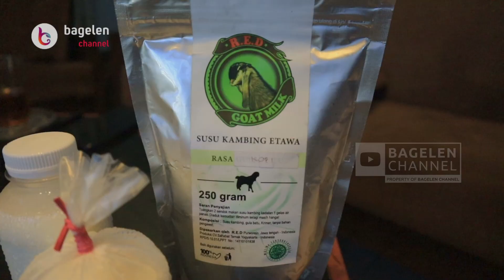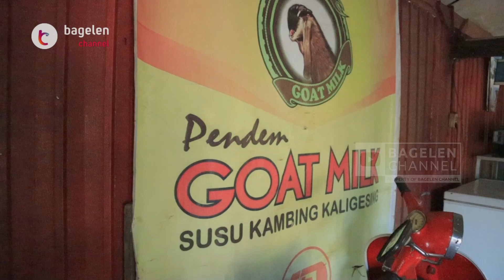Pemuda Purworejo Ini, Sukses Produksi Susu Kambing Etawa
Kaligesing | bagelenchannel - Seorang pemuda bernama Hendri asal Desa Pandanrejo, Kecamatan Kaligesing, Kabupaten Purworejo, Jawa Tengah, adalah seorang peternak Kambing Etawa Kaligesing, yang terbilang cukup sukses dalam memanfaatkan susu Kambing Etawa sebagai produk premium di kelasnya.

Ia telah beternak kambing sejak kecil, karena orang tuanya juga berprofesi sebagai peternak Kambing Etawa. Bedanya Hendri tidak hanya melakukan jual beli kambing, namun juga terus berinovasi hingga pemanfaatan susu perah dari Kambing Etawa tersebut.

Setidaknya sudah 5 tahun ini, dirinya mulai memerah susu Kambing Etawa dan menyulapnya menjadi Produk Susu Kambing Etawa kemasan. Awal mula berani memerah susu sendiri, saat ada distributor susu yang datang ke rumah dan menyampaikan teknik dan cara pengolahan Susu Kambing Etawa, yang nantinya bisa diambil untuk diproduksi di pabrik.

Dengan bekal pengetahuan tadi, lantas Hendri memberanikan diri untuk mulai memerah Susu Kambing Etawa peliharaannya, sesuai dengan standar pabrik yang dibutuhkan dan hasilnya didistribusikan ke pabrik tersebut.

Awalnya ia hanya memiliki 2 ekor Kambing Etawa, namun seiring dengan berjalannya waktu, kini ia memiliki 15 ekor Kambing Etawa, untuk diperah susunya.

Dengan dibantu oleh 1 orang karyawan, dari 15 Kambing Etawa miliknya itu, dalam satu bulannya dapat menghasilkan 1.000 botol, dengan isi 200ml. Sehingga totalnya mencapai 200 liter dengan omset sebesar Rp 5 juta-Rp 10 juta per bulannya.

Manfaat Susu Kambing Etawa:
1. Melancarkan Produksi ASI
2. Meningkatkan Kecerdasan Anak
3. Mencegah dan Mengatasi Stres
4. Baik untuk Kesehatan Jantung
5. Mengobati Penyakit Pernapasan
6. Perawatan Kecantikan
7. Meningkatkan Antibodi
8. Bisa Digunakan untuk Diet, dll.

Melihat peluang besar dalam bisnis tersebut, dirinya berkeinginan untuk mengembangkan usahanya yang diberi nama Red Goat Milk, dengan  mencari lahan dan menambah jumlah Kambing Etawa yang akan dipeliharanya nanti. (*)